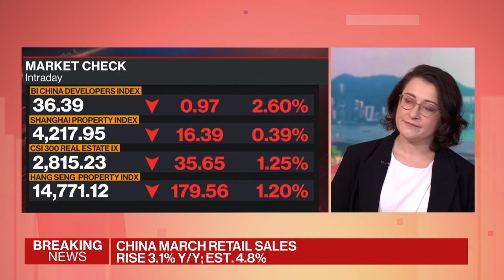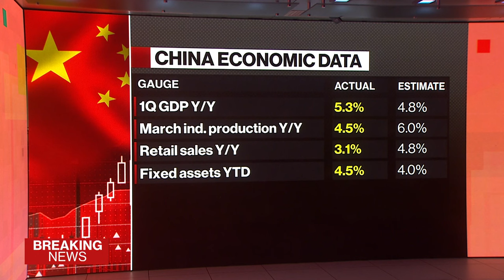China Reports Surprisingly Strong Economic Growth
China’s economic growth has beaten expectations. Gross domestic product increased 5.3% in the January-to-March period from a year earlier. That’s higher than the median estimate of 4.8% in a Bloomberg survey of economists. Still, growth in industrial production and retail sales was slower than expected last month, and the property sector continued shrinking, with investment plunging 9.5%. Katia Dmitrieva breaks down the numbers on Bloomberg Television.